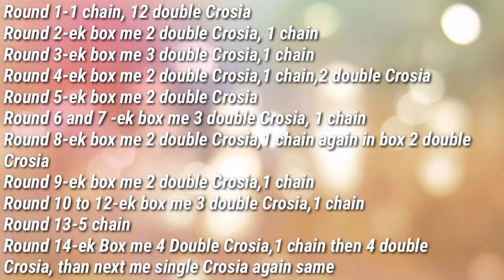Thalposh Crochet Rumal Design | DIY Table MAT Making At Home | Beautiful Crosia Thalposh Design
In this video, I’ll show you Thalposh Crochet Rumal Design | DIY Table MAT Making At Home | Beautiful Crosia Thalposh Design. Enjoy!

In this video, I am going to show you a beautiful Thalposh Crochet Rumal Design. Today I am sharing a new crosia thalposh or crochet table mate design video with you. This video is a very simple and easy step to make a rumal design or table mat. You can learn through this video step by step how to make thalposh rumal? It looks very simple and making these crochet table mats or thalposh is also very easy.

ABOUT MY CHANNEL:
Hi! I’m Jagruti. On my channel, you will find Beautiful Crosia Thalposh Design, thalposh crochet designs for DIY Table MAT Making At Home, thalposh crochet, woolen rumal design, thalposh design, crochet table cover. I love sharing Diy craft ideas, wall hanging toran, bangles toran.with you guys as I experience them myself